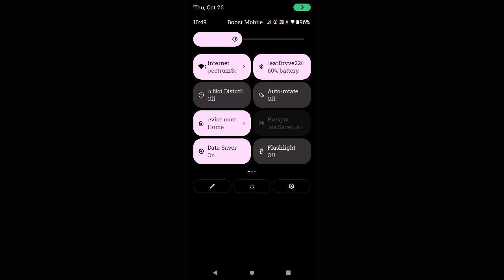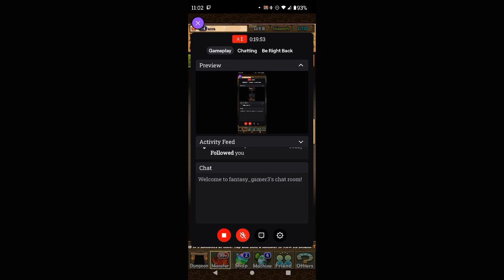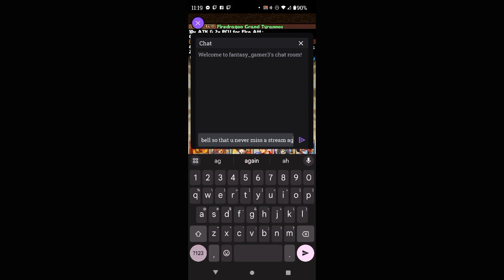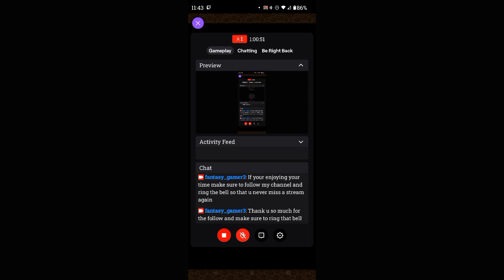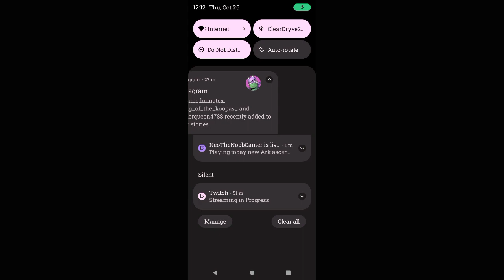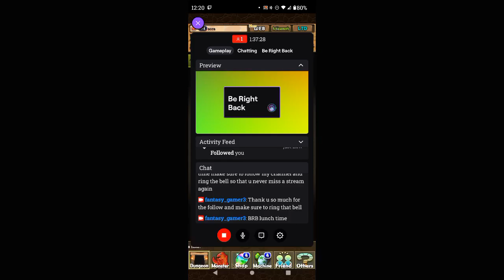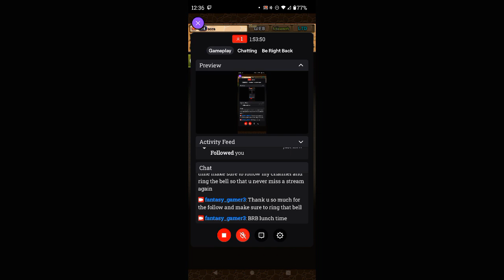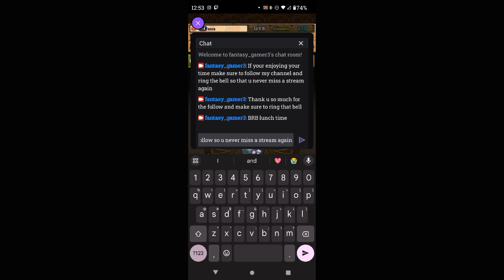I love dragons yay!!!! :D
i love mobile games so much i just wish i had more to play anyway i love my 870 followers so much stay amazing everyone byyyyyyyyyyyyyeeeeeeeeeeee!